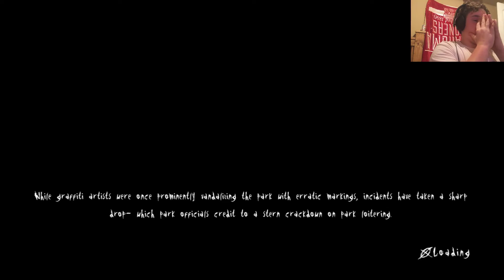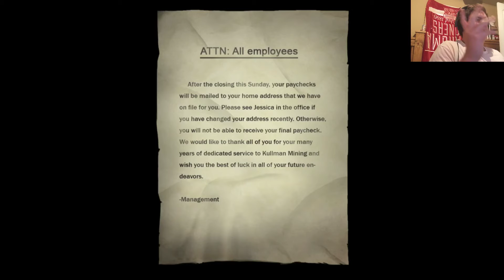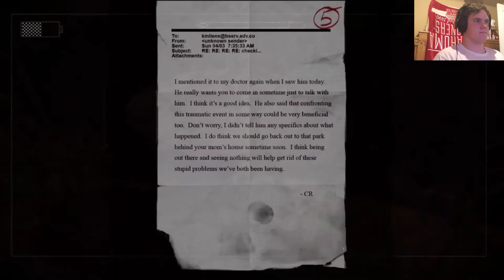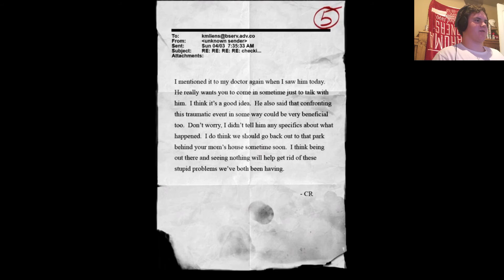slender the arrival:EVIL WHISPERS